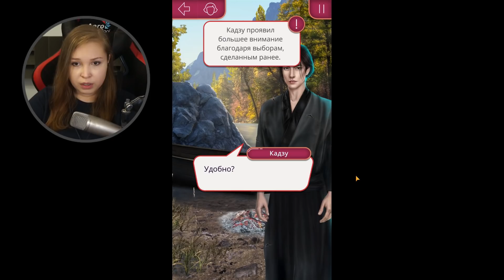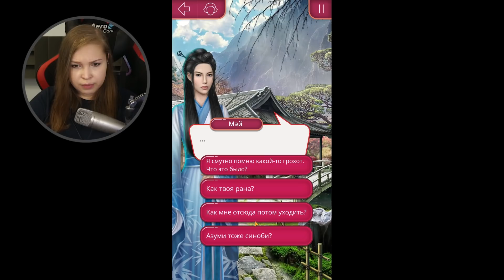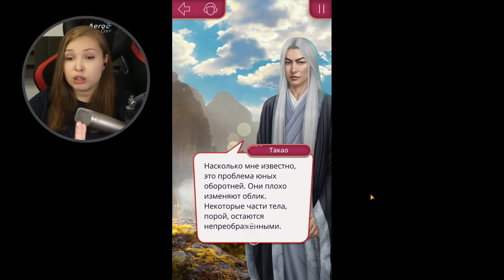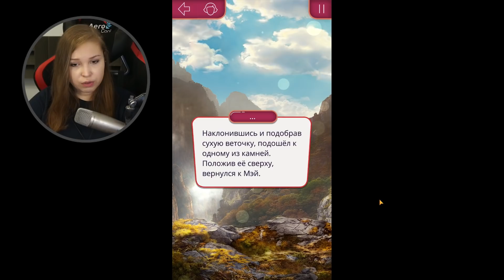ДЕРЕВНЯ СИНОБИ И РАСКРЫТИЕ СИЛЫ! [Клуб Романтики. Прохождение «Легенда Ивы»] №4